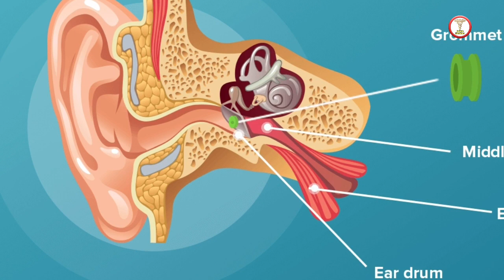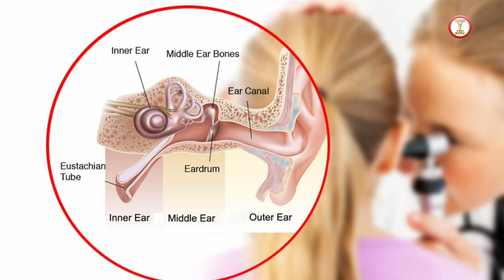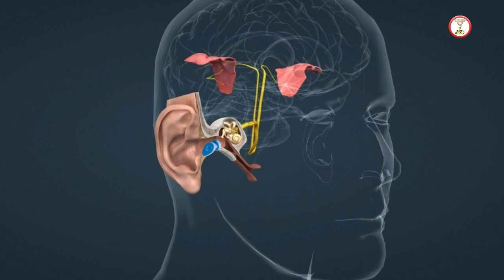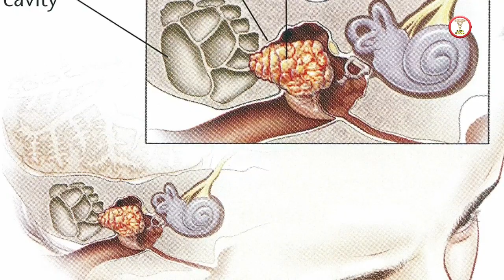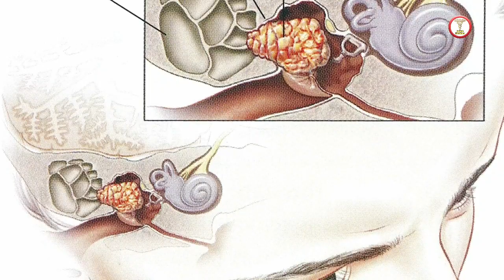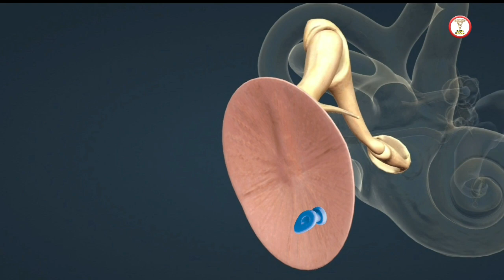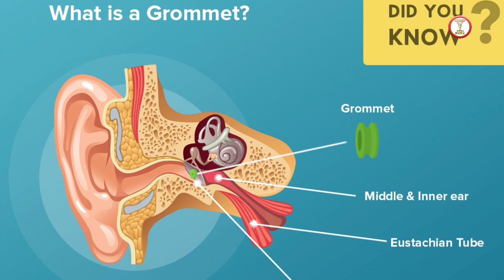Middle ear infection treatment in Hindi | Ear grommet | Ear discharge | Tinnitus | Ear disease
Middle ear infection, Ear disease, Ear discharge, Ear grommet

Bezold’s Abscess Video link

Video description

Glue ear – what is it?

Glue ear (also called otitis media with effusion) means the middle ear contains a build-up of sticky fluid (or glue). This can affect hearing because the middle ear can’t move freely, but the level of hearing loss is mild. Some children have recurrent glue ear, meaning it returns after treatment over a long period. Because of the hearing problems that come with glue ear, this can cause speech and language development problems.

Glue ear tends to affect children under the age of seven, most commonly between the ages of two and five. Some children develop glue ear after a cold, so it can be more common during the winter months. It’s also more common in boys than girls, but we don’t know why yet.

How is glue ear diagnosed?

We’re not exactly sure what causes glue ear, but doctors believe it’s connected to the Eustacian tube not functioning properly. The Eustacian tube usually keeps the air pressure on both sides of the eardrum equal. If the tube is blocked, this makes the air pressure inside the middle ear drop. Fluid drains from the surrounding tissue to fill up the middle ear. With time, this fluid becomes sticky and stops the eardrum and ossicles vibrating as they should.

We’ll start by looking inside your child’s ear to see if there’s any visible blockage of the ear canals and to check the appearance of the eardrum. We’ll then do some hearing tests to see if there’s any hearing loss and, if there is, whether it’s caused by glue ear. One of these tests (tympanometry) tests the mobility of the eardrum and can give an indication of whether glue is present.

Your child may already have been diagnosed by the time you visit GOSH, or we might diagnose it here.

Treatments

If your child has a single case of glue ear, it may clear up by itself. However, if it continues and starts to affect their speech, language or schooling, the doctor may suggest treatment using grommets, which are inserted during an operation.

What are grommets and what does the operation to insert them involve?

Grommets are tiny tubes inserted into the eardrum. They allow air to pass through the eardrum, keeping the air pressure on either side equal. The surgeon makes a tiny hole in the eardrum and inserts the grommet into the hole. It usually stays in place for six to 12 months and then falls out. This is normal and won’t affect your child.

Are there any risks?

Every operation carries some risk of infection and bleeding but the hole in the eardrum is tiny, so this risk is reduced. We’ll give your child a course of antibiotic eardrops to reduce the risk of infection further. Around one in every 100 children may develop a perforated eardrum. If this continues, we can repair it later. Every anaesthetic carries a risk, but it's very small. Modern anaesthetics are safe and your child’s anaesthetist will be an experienced doctor trained to deal with any complications.